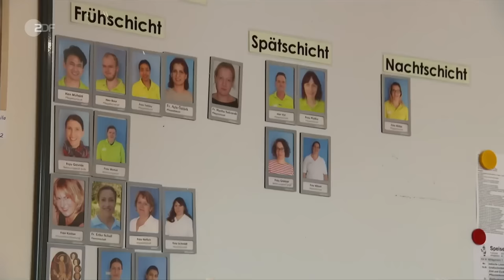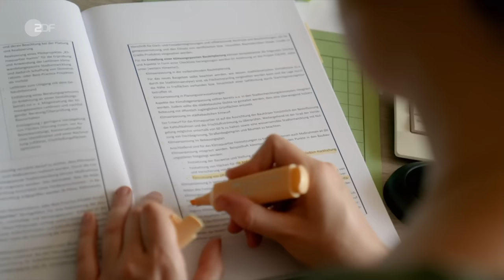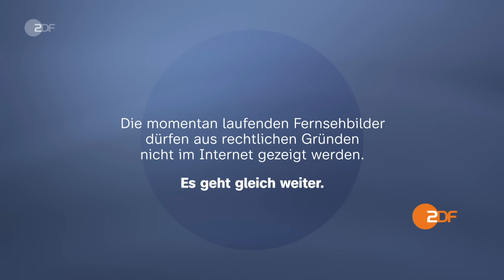heute 19:00 Uhr 19.09.23 Bergkarabach, UN-Vollversammlung New York, Kontaktgruppe Ramstein (english)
Die Lage in der Region ist seit Jahrzehnten hochexplosiv: Aserbaidschan schafft jetzt Fakten und will die Kontrolle über ganz Bergkarabach. Bei ihrer Vollversammlung richtet die UN erneut den Blick auf den Ukraine-Krieg. Und: Beim 15. Treffen im "Ramstein-Format" haben einige Länder wieder umfangreiche Hilfen für die Ukraine in Aussicht gestellt – die Taurus-Marschflugkörper sind dabei nicht Teil der Hilfen. Diese und weitere Nachrichten des Tages in den ZDFheute Nachrichten um 19 Uhr.

English Subtitles
Today's topics: UN General Assembly meets in New York; New escalation in the conflict over Nagorno-Karabakh; Adjusting to climate change; More news, including sports and weather.

00:00 Vorspann

00:57 UN-Vollversammlung in New York
Fast alle Staats- und Regierungschefs sind anwesend. Der ukrainische Präsident Selenskyj ist erstmals seit Beginn des Ukraine-Kriegs persönlich da, um vor den UN zu sprechen.

02:54 „Keine konkreten Verhandlungen“
In New York nimmt der ukrainische Präsident Selenskyj erstmals seit Beginn des Ukraine-Kriegs persönlich bei der UN-Vollversammlung teil. Dazu ZDF-Korrespondent Elmar Theveßen.

04:14 Beratung der Ukraine-Kontaktgruppe
50 verbündete Staaten beraten in Ramstein über weitere militärische Unterstützung für die Ukraine. Deutschlands Verteidigungsminister Pistorius versprach ein weiteres Hilfspaket.

06:54 AOK-Pflege-Report
Viele Pflegeheime sind überfordert, es fehlt Personal. Eine Studie der AOK beleuchtet nun die Folgen, unter anderem geht es um die falsche Vergabe von Medikamenten.

09:20 Verbot der „Hammerskins Deutschland“
Die Neonazi-Vereinigung „Hammerskins Deutschland“ und die Teilorganisation „Crew 38“ wurden verboten, in mehreren Bundesländern gab es Razzien.

11:08 Neue Eskalation im Konflikt um Bergkarabach
Nach langem Konflikt um die vorwiegend von Armeniern bewohnte Region Bergkarabach hat Aserbaidschan dort nun einen Militäreinsatz gestartet.

13:18 „Zwei militärische Schwergewichte“
Der Konflikt zwischen Aserbaidschan und Armenien um die Region Bergkarabach eskaliert gerade militärisch. Zu den Gründen eine Einschätzung von ZDF-Korrespondent Armin Coerper.

14:55 Libyen: Proteste nach Flutkatastrophe
Die Versorgungslage in Libyen ist alarmierend, vor allem in der zerstörten Hafenstadt Darna. Bei vielen schlägt die Verzweiflung in Wut um.

17:19 Anpassung an Klimawandel
Die Wetterextreme häufen sich, zuletzt die Überschwemmungen in Libyen oder die Flutkatastrophe im Ahrtal. Viele Maßnahmen wurden seitdem nicht getroffen, das soll sich nun ändern.